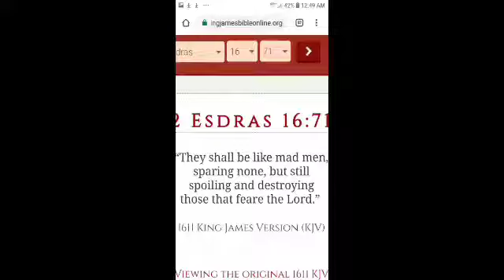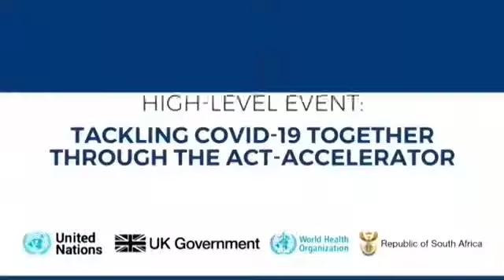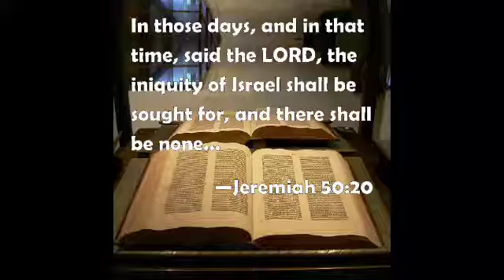Evil times approaching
Ecclesiasticus 12:10-11
[10]Never trust thine enemy: for like as iron rusteth, so is his wickedness.
[11]Though he humble himself, and go crouching, yet take good heed and beware of him, and thou shalt be unto him as if thou hadst wiped a lookingglass, and thou shalt know that his rust hath not been altogether wiped away.

Jeremiah 50:18
[18]Therefore thus saith the LORD of hosts, the God of Israel; Behold, I will punish the king of Babylon and his land, as I have punished the king of Assyria.
Jeremiah 50:19
[19]And I will bring Israel again to his habitation, and he shall feed on Carmel and Bashan, and his soul shall be satisfied upon mount Ephraim and Gilead.
[20]In those days, and in that time, saith the LORD, the iniquity of Israel shall be sought for, and there shall be none; and the sins of Judah, and they shall not be found: for I will pardon them whom I reserve.

Lamentations 4:21
[21]Rejoice and be glad, O daughter of Edom, that dwellest in the land of Uz; the cup also shall pass through unto thee: thou shalt be drunken, and shalt make thyself naked.